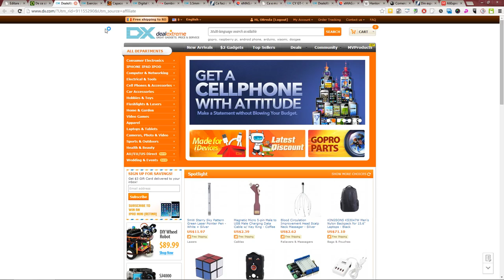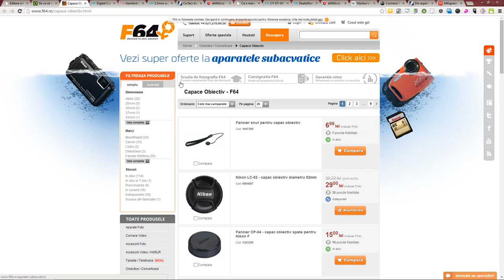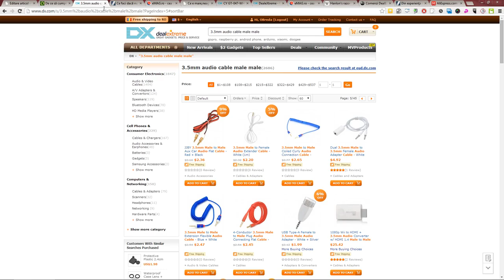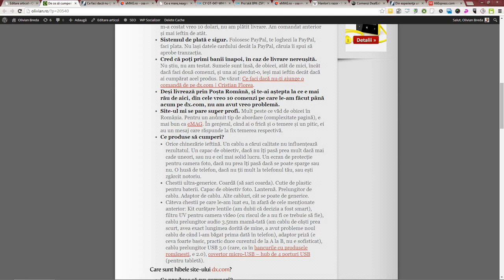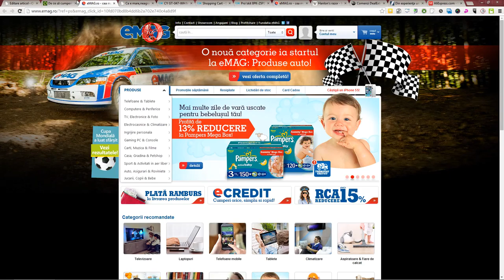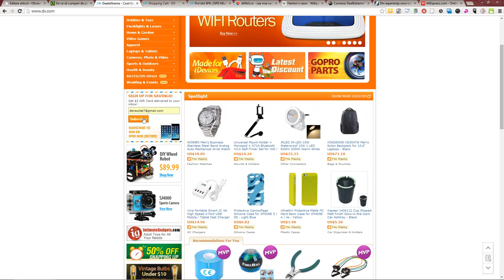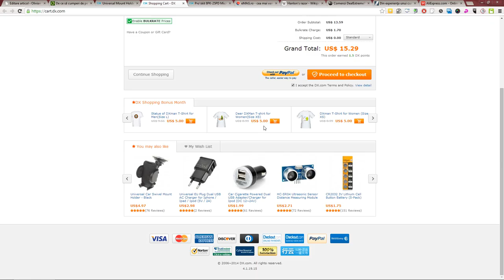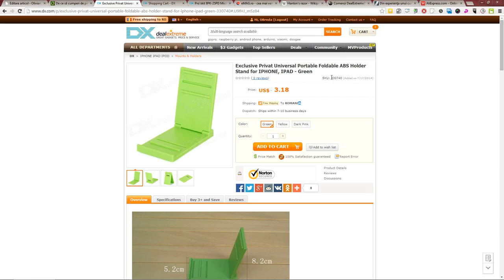De ce să cumperi de pe dx.com? (2014.07.29)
DX.com este un site de chinezării (ei le zic gadget-uri, dar n-aș merge atât de departe) care livrează în România. Marele avantaj? Prețul, cu tot cu livrarea prin Poșta Română, e de obicei uluitor, dar uluitor de mic. Imaginează-ți că te plimbi prin complexul Europa (un bazar al Bucureștiului cu lucruri ieftine, de obicei chinezești), dar online, la prețuri mai mici, de obicei decât în Europa, și cu mari facilități de găsi rapid ce cauți. Teoretic, numai avantaje.

Am comandat până acum de 7 ori de pe DX.com și am anulat alte 6 comenzi, iar o comandă e în procesare. Ce am învățat din asta?